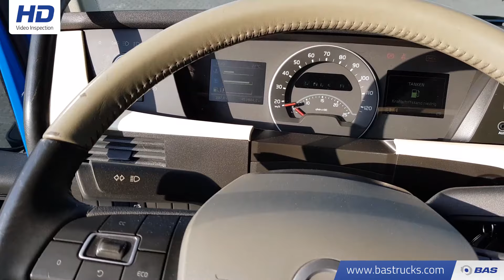70111767 Volvo FH 500